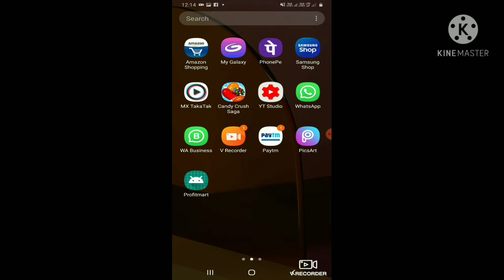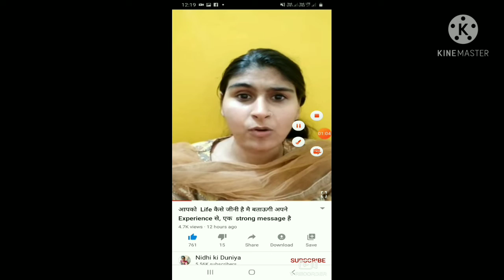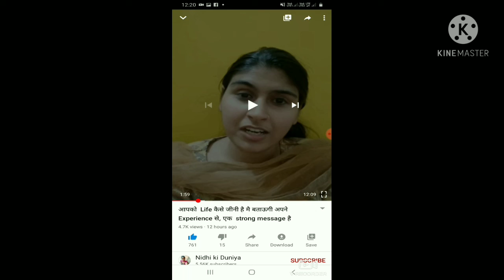यह कहानी एक सच्ची घटना पर आधारित है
यह कहानी एक सच्ची घटना पर आधारित है   निधी की दुनिया  .
vlogger-king.